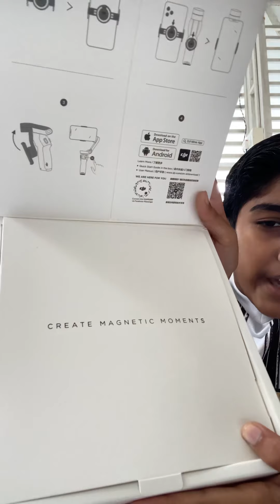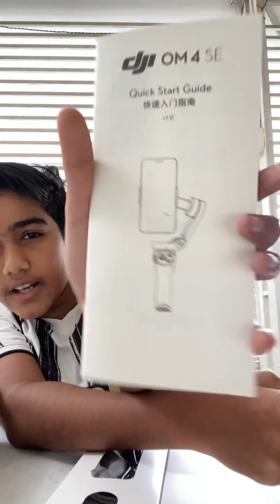DJI OM 4 Unboxing | OSMO MOBILE | Malayalam Unboxing | Shiyaf Rocker